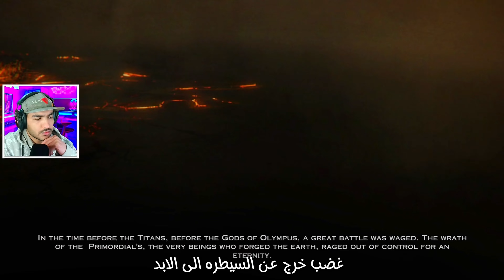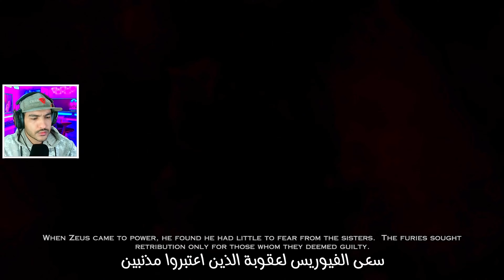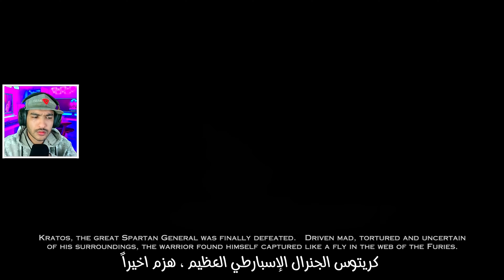اله الحرب الارتقاء |ح1| مترجم - god of war ascension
اله الحرب الارتقاء مترجم الحلقه 1

god of war ascension مترجم

تختيم god of war ascension مترجم

اله الحرب اسنشن مترجم

كريتوس مترجم